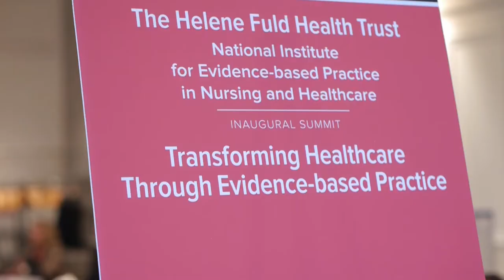2017 National Summit: Transforming Healthcare through Evidence-based Practice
Highlights of the inaugural national summit hosted by the Helene Fuld Health Trust National Institute on Evidence-based Practice in Nursing and Healthcare at The Ohio State University College of Nursing held in October 2017 in Columbus, Ohio.